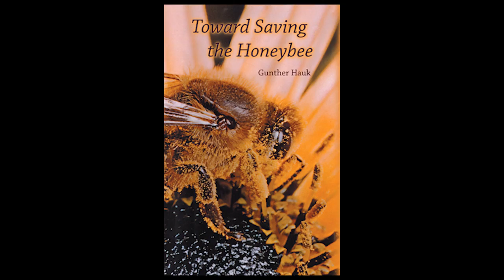Gunther Hauk on Saving the Honey Bee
Gunther Hauk is the co-founder of Spikenard Farm, a biodynamic and organic honey bee sanctuary. In this video he describes some of the problems facing our honey bees and offers hope of solutions.

This is a fund raising video for a DVD that Gunther will be making. He runs Spikenard Farm Honey Bee Sanctuary, a a 501(c)(3) non profit organization and accepts donations from individuals or organizations.

Gunther's groundbreaking work in organic beekeeping techniques for he hobby beekeeper and small scale "backyard beekeeper" on preventing Colony Collapse Disorder (CCD) naturally will be made available on DVD in 2011.